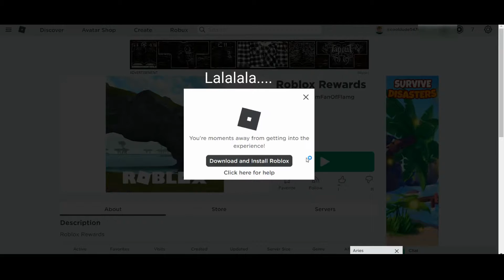another scam game